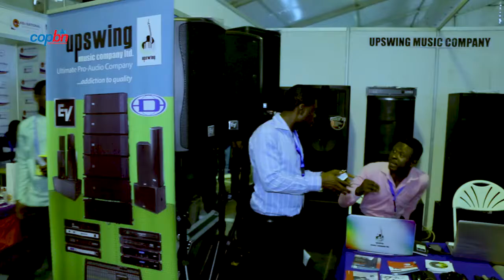UPSWING MUSIC IS A MUSICAL INSTRUMENT STORE...FOR ALL YOUR SOUND NEEDS CHOOSE UPSWING!